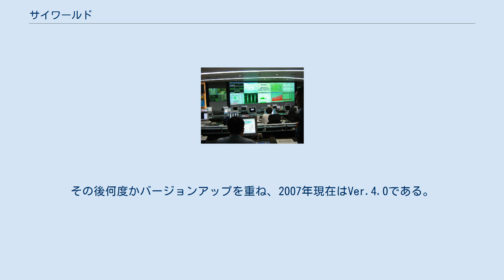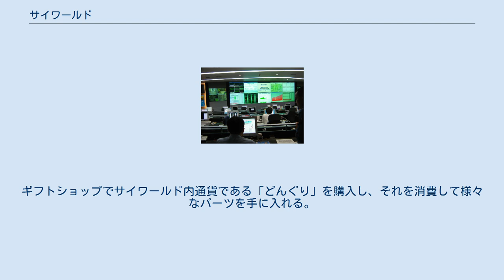サイワールド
韓国ソウルにあるサイワールドのコントロールルーム サイワールド（Cyworld、싸이월드）は、韓国のエアが運営するソーシャル・ネットワーキング・サービス（SNS）である。
 韓国最大のSNSであり、韓国では2008年6月現在で2200万人が会員登録している。
サイワールドの「サイ」は、サイバーと朝鮮語で「仲」という意味の「サイ」をかけたものである。
1999年9月1日、韓国でサービス開始。
その後何度かバージョンアップを重ね、2007年現在はVer.4.0である。
2005年12月5日に日本で、2006年8月15日にアメリカでのサービスを開始した。
一時期、台湾とドイツでサービスを提供していたことがあり、2010年現在は、中国、ベトナムでもサービスを行っている。
 日本語版の運営は日本サイワールド株式会社（旧：SKコミュニケーションズ日本株式会社）が行っていた。
日本語版と朝鮮語版ユーザ間で互換性はなく、独立している。
また日本人と韓国人の社会制度や価値観に合わせ、多少の変更点がある。
 2008年5月13日、日本サイワールド株式会社は同年5月19日から、日本版を韓国が好きな人々が集まるSNSにリニューアルすると発表した。
 2009年6月19日、同年8月21日をもって日本向けサービスを終了することを発表した。
 2010年2月、アメリカ及び台湾でのサービスを終了した。
 2014年1月、SKコミュニケーションズは株式会社サイワールドを設立して分社化。
2016年にはポータルサイトのフリーチェル創業者に買収されたが2018年末には経営難に陥り、2019年10月にアクセス不能になっていることが確認された。
 朝鮮語版では韓国人は登録する際に実名と住民登録番号が必要である。
日本人のような外国人が自分で登録する場合、ソウルの本社に郵送もしくは電子メールにて手続きを取る必要がある。
韓国内に滞在していても手続きには2週間以上かかることがあり、手間がかかる。
また公開に際しては実名の公開が必須である。
また利用者の中には住所や電話番号などの個人情報を公開している利用者や、個人写真を載せて閲覧者を選ばないアルバム代わりとしている利用者もいる。
 サイワールドにおける各個人それぞれのミニホームページを「ミニホムピィ」と呼ぶ。
アカウントを得たユーザーはそれぞれミニホムピィを持つことができる。
 ミニホムピィにはブログのように自分で自由にアレンジを加えることができ、ページの様々なパーツを購入し設定することができる。
音楽を購入しBGMにすることもできる。
ギフトショップでサイワールド内通貨である「どんぐり」を購入し、それを消費して様々なパーツを手に入れる。
 ミニホムピィではCover Storyやプロフィールに加え、日記、フォト（画像）、フリーボード、ゲスト帳の機能が用意されている。